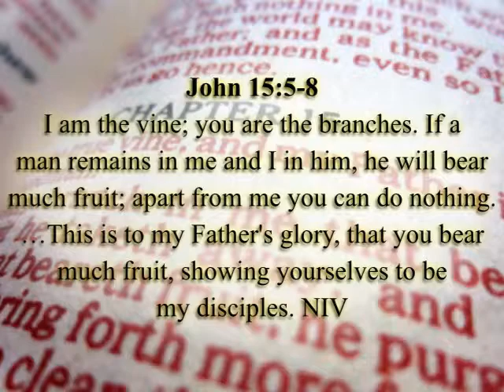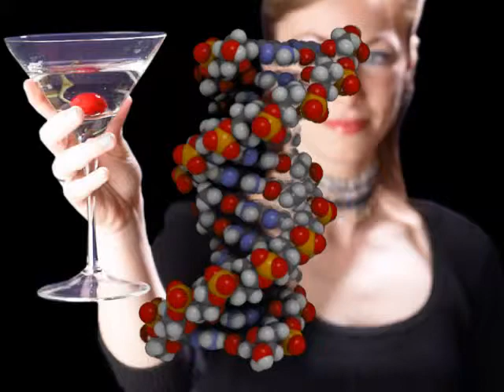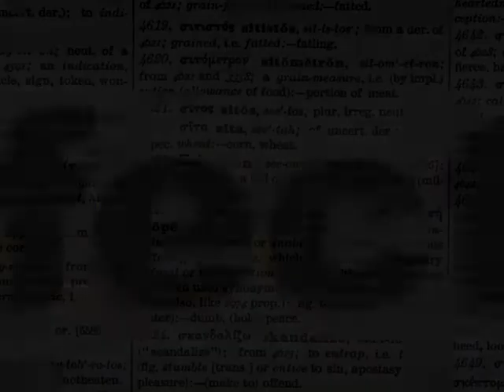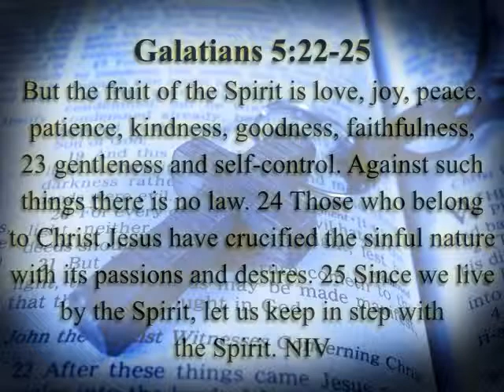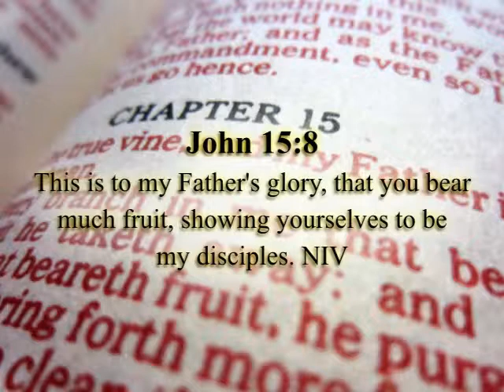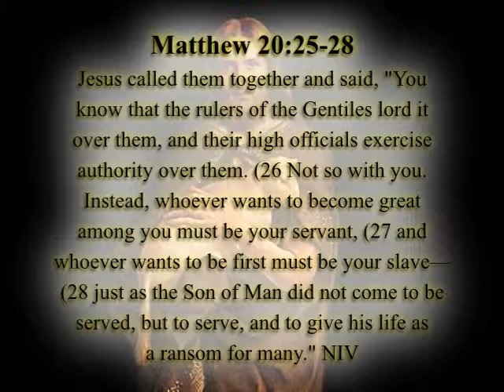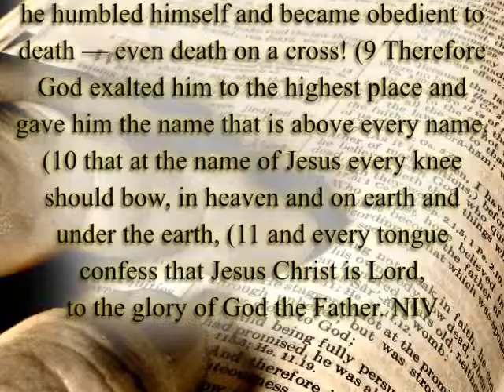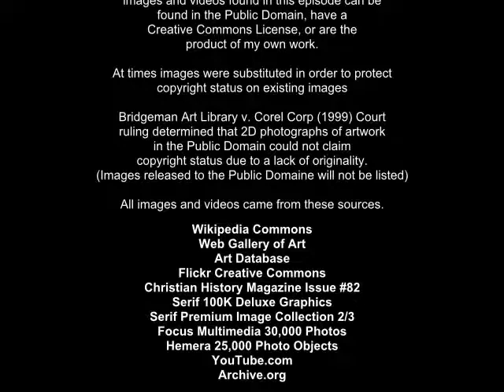Fruits of Righteousness 5 - Fruit Produced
Fruits of Righteousness is an eight episode video series based upon the symbol of a grapevine used by Jesus in John chapter fifteen to portray the type of relationship we can experience with Him.  In this eight episode series we will explore this symbol in all its seasonal facets.
In episode Five we will discover that the Holy Spirit produces only one fruit in our lives and that fruit is the image of Christ